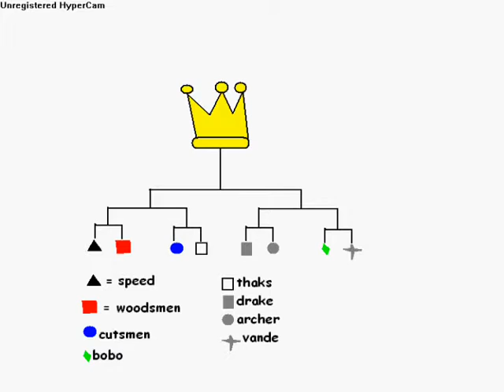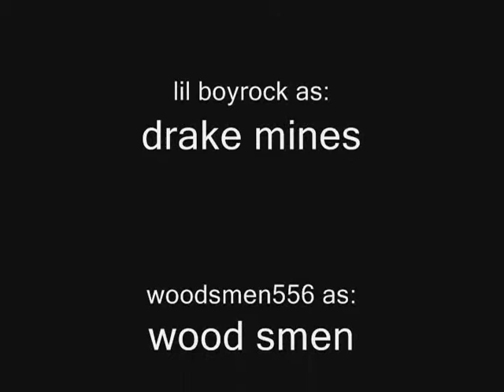the adventures of the two noobs ep.6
in this episode the two noobs get in a tournament to win 999mil! the two noobs also got new armor and they've also trained...with there friends archer, and drake they join a tournament, to win!